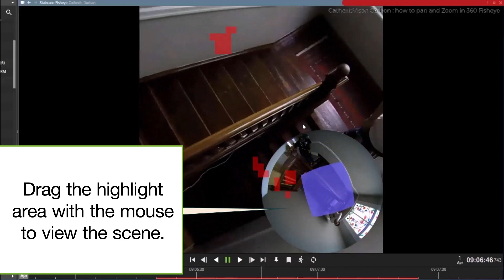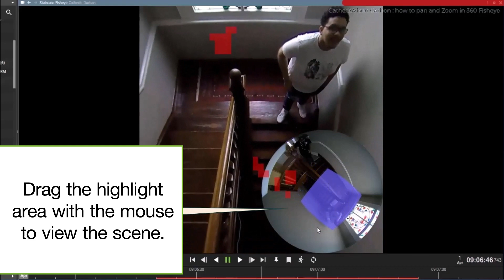Carbon – How to dewarp a fisheye camera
This video shows you how to dewarp a fisheye camera in CathexisVision Carbon.
For more information on using CathexisVision, consult the Carbon Manual, available on the Cathexis website.